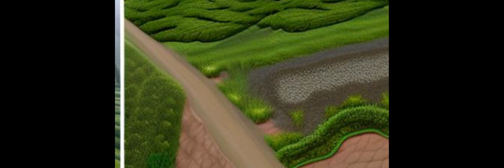Assessing the Effect of Intensive Agriculture and Sandy Soil Properties on Groundwate... | RTCL.TV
### Keywords ###

### Article Attribution ###
Title: Assessing the Effect of Intensive Agriculture and Sandy Soil Properties on Groundwater Contamination by Nitrate and Potential Improvement Using Olive Pomace Biomass Slag (OPBS)
Authors: Otmane Sarti, Fouad El Mansouri, Emilia Otal, José Morillo, Abdelhamid Ouassini, Jamal Brigui ,and Mohamed Saidi

### Video Timestamps ###
0:00:00 - Summary
0:01:21 - Title
0:01:27 - Outro
0:01:32 - End